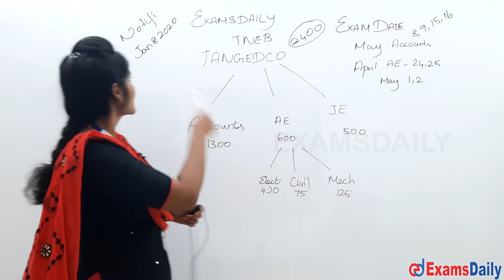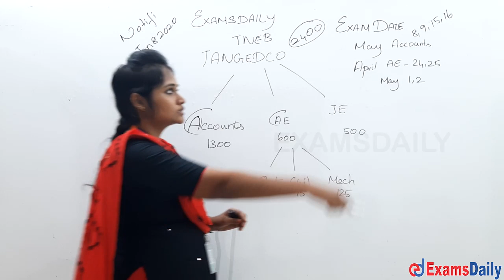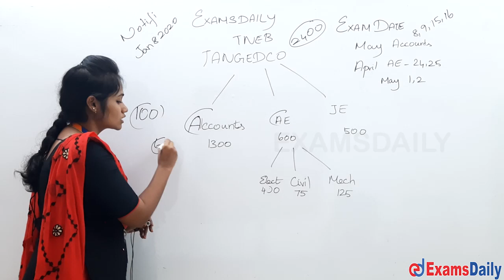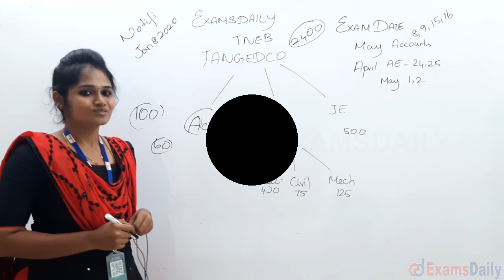TNEB தேர்வுகளுக்கு இலவச ஆன்லைன் வகுப்புகள் | TNEB AE Exam Preparation Strategy & Study plan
TNEB Free Online Coaching Classes: TANGEDCO -Tamilnadu Electricity Board (TNEB ) will Conduct TNEB AE (Assistant Engineer), Accountant, Assessor Exam 2021 Classes

tneb ae exam preparation, tneb ae exam preparation strategy, tneb ae exam preparation strategy , tneb accounts exam preparation, tneb exam preparation in tamil , tneb ae study plan and strategy in tamil